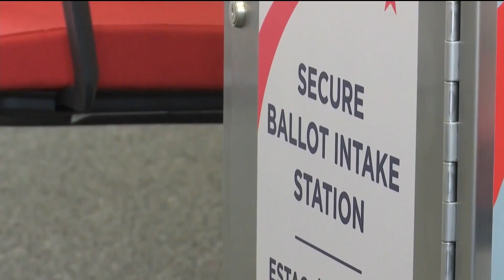League of Women Voters in Minot